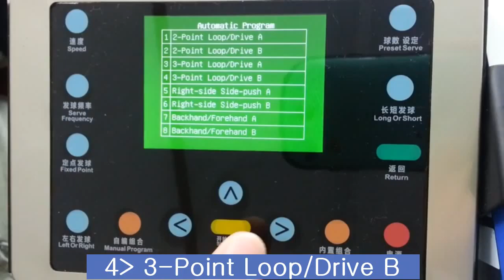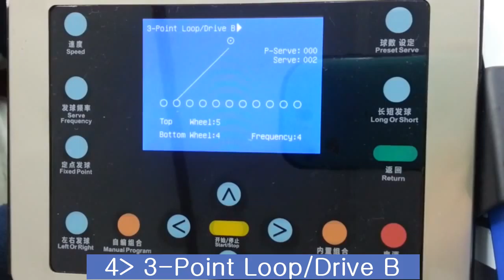엠파이어] A8 탁구로봇_오토메틱 프로그램 4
헤드 상,하 각도조절 레버

리모컨 조작법 안내
- 좌,우 회전 : 1, 느리게 ~9, 빠르게
- 볼 발사 빈율 : 1, 느리게 ~9, 빠르게
- 볼 강,약 조절 탑스핀 : 1, 느리게 ~9, 빠르게
- 볼 강,약 조절 언더스핀 : 1, 느리게 ~9, 빠르게

상품 상세설명은 에서 확인하세요.